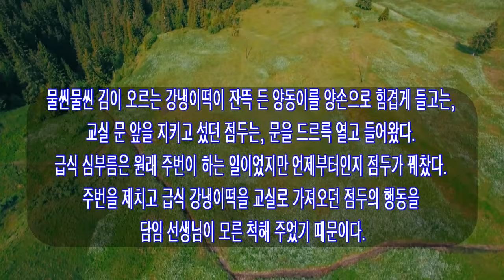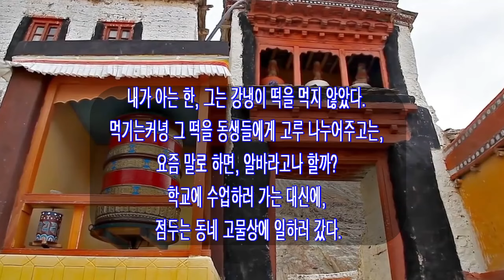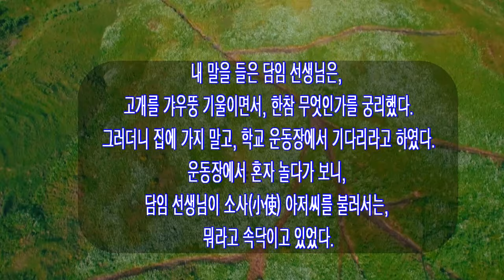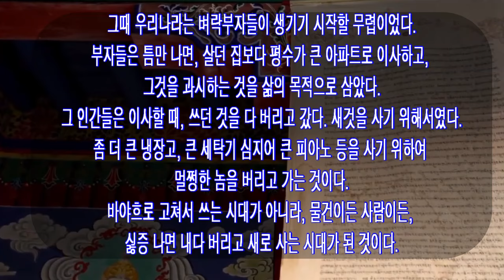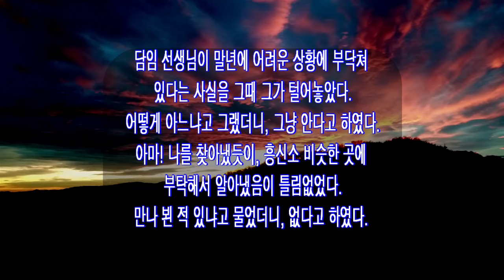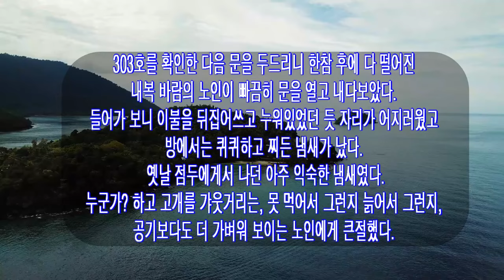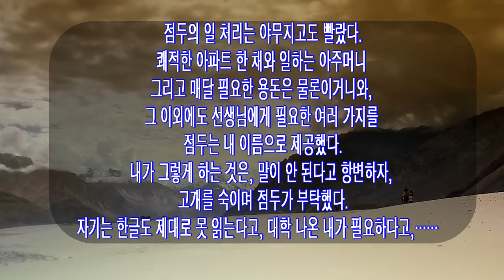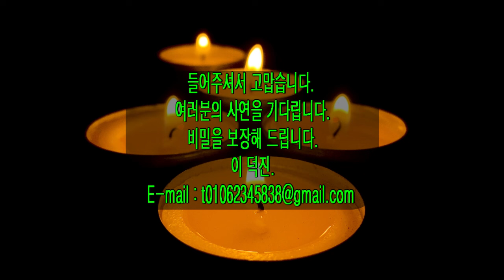쏘쿨극장의 [실화 사연 모음]보고 있으면 눈이 부신 내 친구에게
오늘 들려드릴 내용은 가난으로 초등학교 5학년을 중퇴하고, 평생 고물상을 한, 그렇게 번 돈으로 남모르는 독지가의 삶을 산 한 부처 같고 예수 같은 사나이 이야기입니다.
중생이이고 중생이 곧 부처라는 것이다.